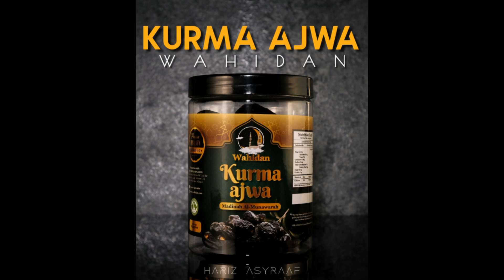MUHAMMAD HARIZ ASYRAAF BIN MOHD AZHAR: ONLINE YOUNGPRENEUR COMPETITION (O.Y.C) SIRI 2